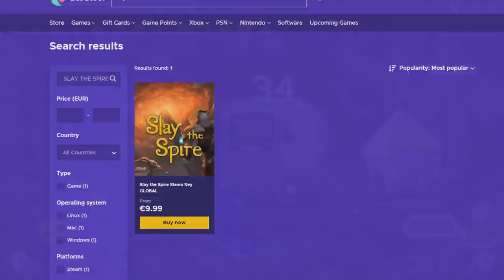The Great Dandelion Show • Gwent Funny Moments #123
1) Here you can check all the sources of this episode.

Clips

Clip sent by Danny A.
Clip sent by Konrad Ś.!
Clip sent by Artjom B.!
Clip sent by PochiJr

Audio

2) If you want to participate or you know somebody worthy you can send the clips at: